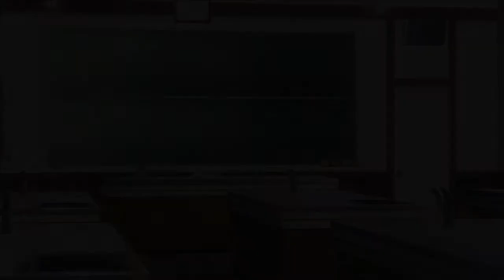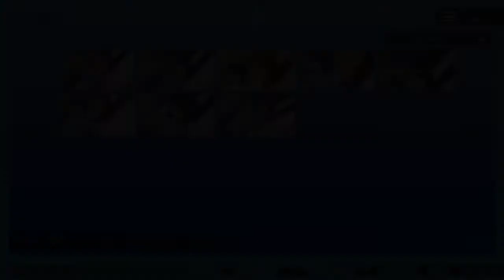#32 LoveR Kiss(ラヴアールキス)を全力で楽しむ実況 [日向寺南夏]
撮った写真はTwitterにも一部投稿しています。

関連動画
マジカルユミナの今日もお兄ちゃんねる♪

ニンテンドーeショップでの購入はこちらのリンクから↓

Amazonでの購入はこちらのリンクから↓

SPEC表
タイトル：『LoveR Kiss（ラヴアール キス）』
プラットフォーム：Nintendo Switch™/PlayStation®4
ジャンル：恋愛シミュレーション
発売予定日：2020年2月27日
パッケージ版：7,800円（税別)
DL版：7,255円（税別）
コスチュームデラックスパック パッケージ版：9,800円（税別)
コスチュームデラックスパック DL版：9,073円（税別）
DLC『キスアップデート』
プラットフォーム：PlayStation®4
PS4『LoveR』から『LoveR Kiss』へのアップデータ。

配信予定日：『LoveR kiss』発売から約1ヶ月後

STAFF一覧
プロデューサー・シナリオ：杉山 イチロウ
キャラクターデザイン・イラストレーション：箕星 太朗
アートディレクター・3Ｄイラストレーション：九印-quin-
音響制作：ツーファイブ